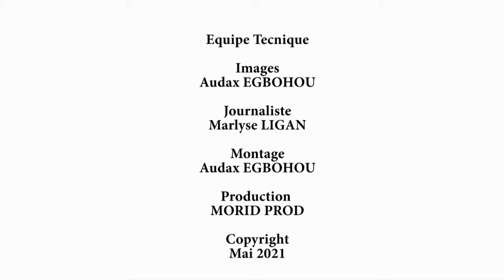Fa du 31 mai au 3 juin 2021 sur morid tv